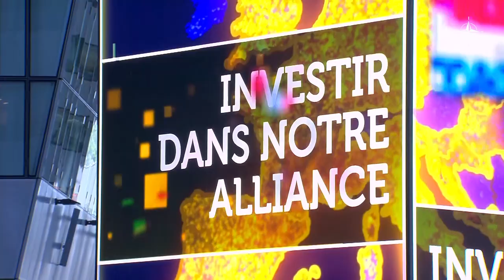Leaders digital experience at NATO Summit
At the 2021 Brussels Summit on 14 June, NATO Leaders experienced a virtual journey to NATO2030.The NATO 2030 initiative is about making sure our Alliance remains ready today to face tomorrow's challenges. Leaders agreed the NATO 2030 agenda at the Summit, taking important decisions to chart the Alliance's course over the next decade and beyond .